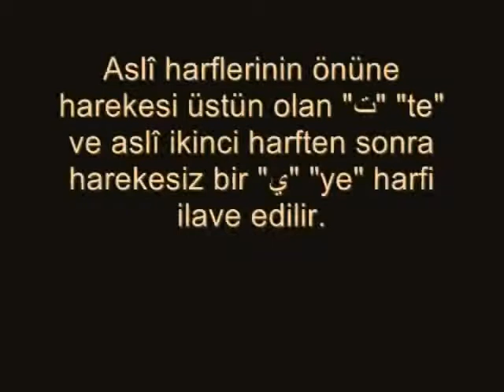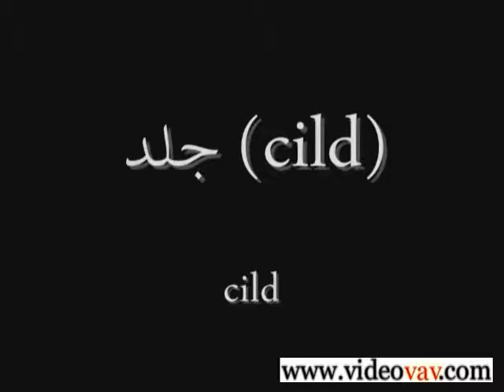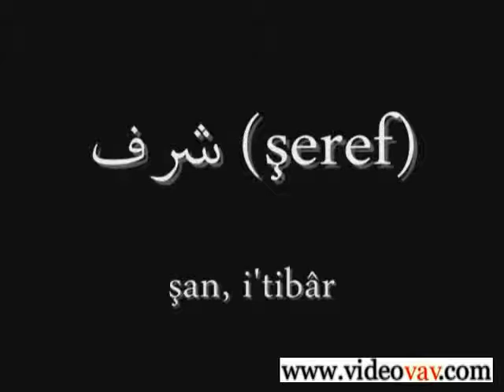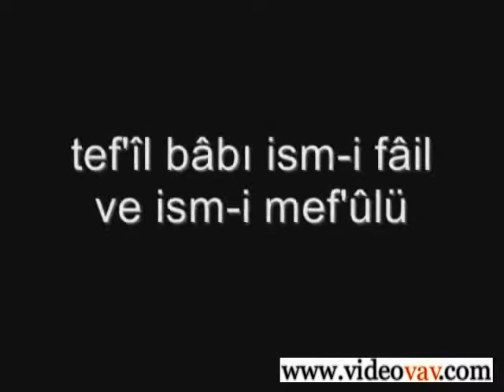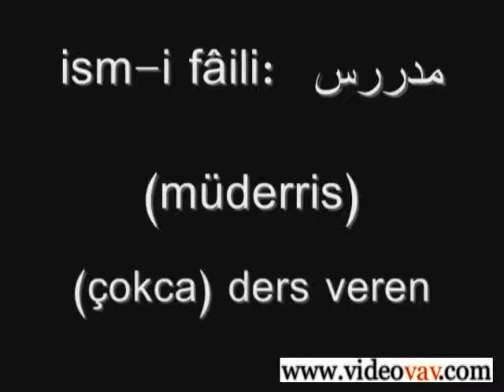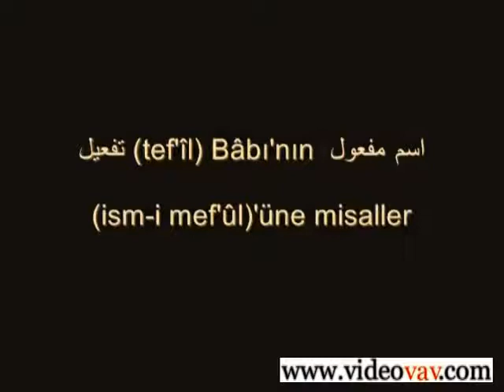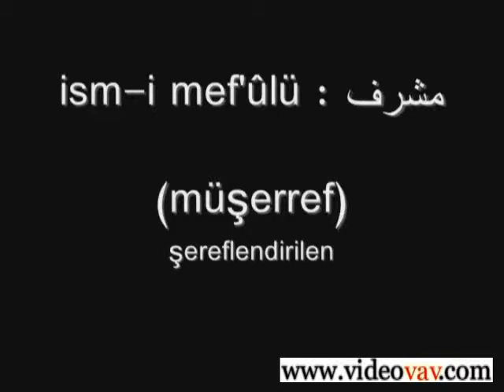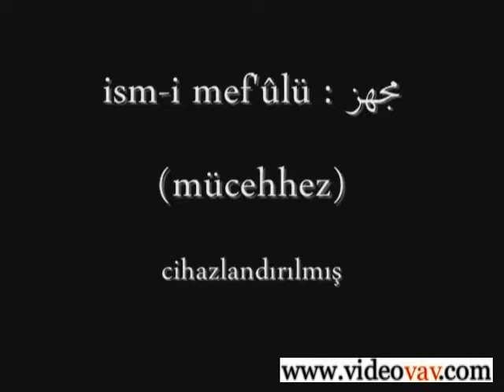Osmanlıca Dersleri 63-Tef’îl Bâbı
Kelimelerle Osmanlıca (tef’îl bâbı alıştırmaları)
(Önceden yapılan videolardan)